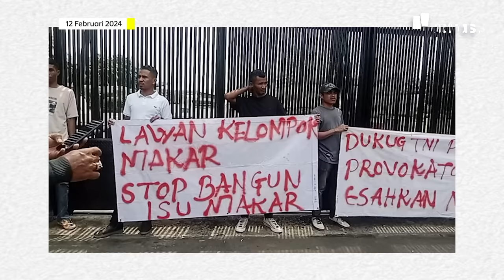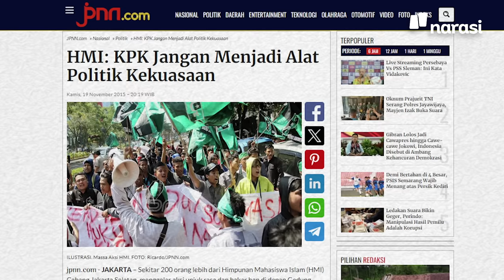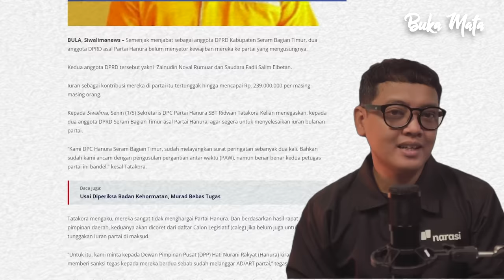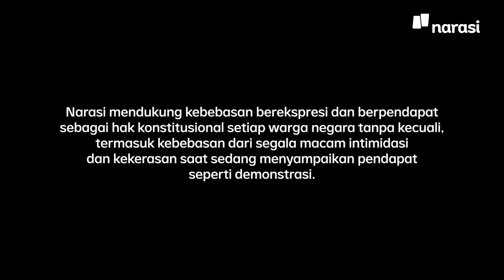Menelusuri Para Pendemo di Kantor ICW, KontraS & YLBHI | Buka Mata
Beberapa pekan terakhir, kantor koalisi masyarakat sipil termasuk pembela hak asasi manusia didatangi para pendemo. Aksi ini bukanlah aksi pertama terjadi, melainkan sudah tiga kali sepanjang Februari 2024.

Tidak hanya menyasar kantor Koalisi Masyarakat Sipil, aksi intimidasi dan kekerasan juga dialami mahasiswa yang mengkritik penyelenggaraan Pemilu dan membawa narasi pemakzulan Presiden Joko Widodo. Para pelaku diduga dari kelompok yang sama yang juga ikut mendemo kantor Koalisi Masyarakat Sipil.

Kami merunut bagaimana aksi demo di depan kantor Koalisi masyarakat sipil itu dilakukan termasuk juga peristiwa dugaan intimidasi yang dialami mahasiswa di dua tempat, di depan Universitas Trilogi dan di Gedung Mahkamah Konstitusi. Dugaan kami aksi demo dan intimidasi itu berkaitan dengan isu mengkritisi kecurangan pemilu termasuk juga isu pemakzulan Presiden Joko Widodo yang beberapa waktu lalu sempat muncul ke permukaan.

(Narasi)